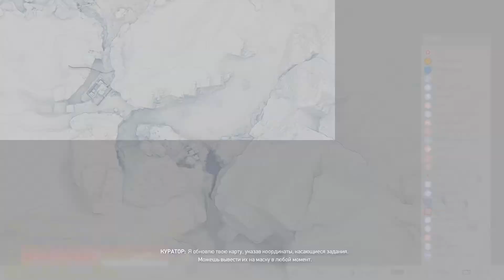Sniper Ghost Warrior Contracts